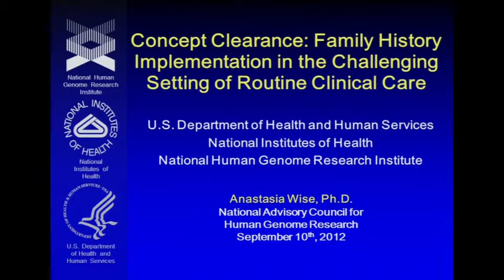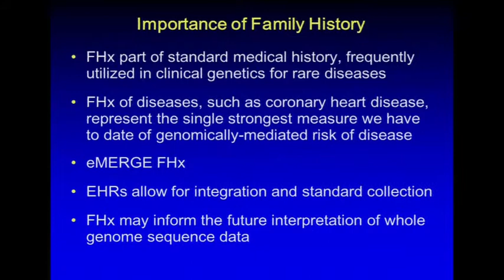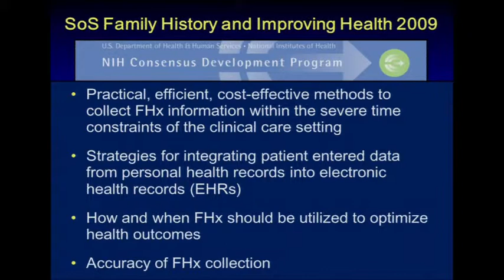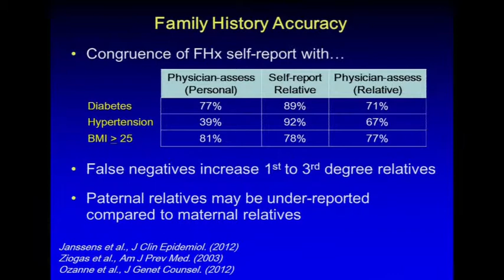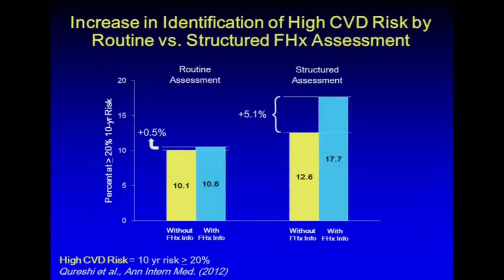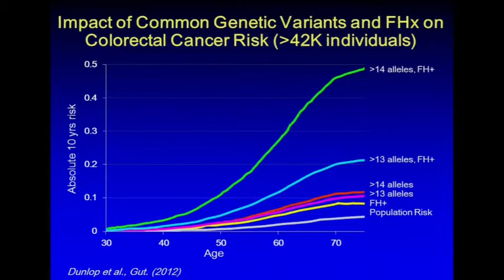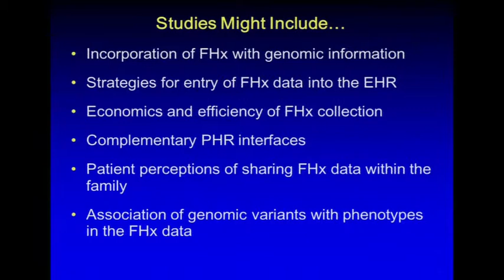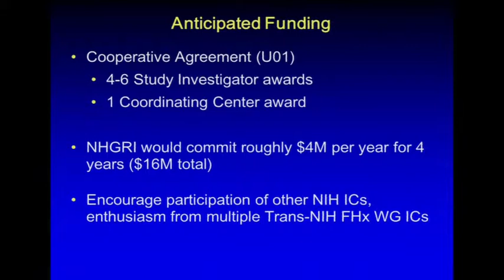Family History Implementation in the Challenging Setting of Routine Clinical Care - Anastasia Wise